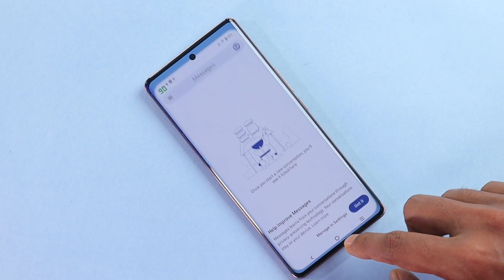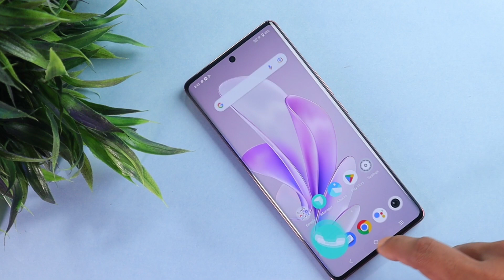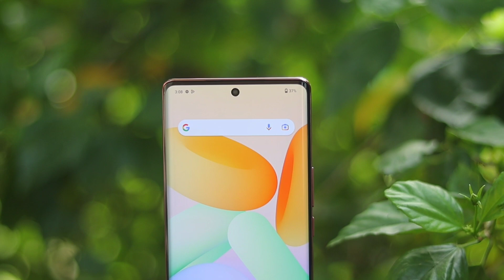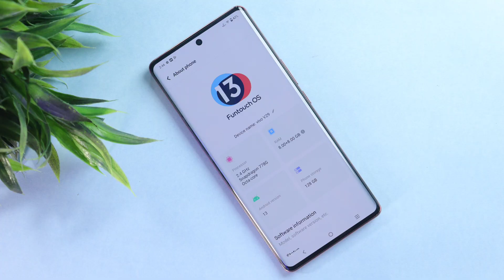Vivo V29 After 7 Days Use Review|| Vivo V29 Pros and Cons